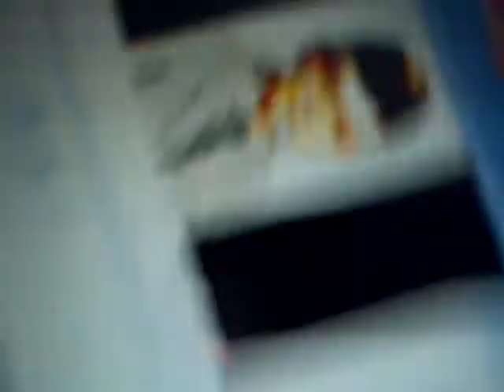Disco Vato 11-10-11 01